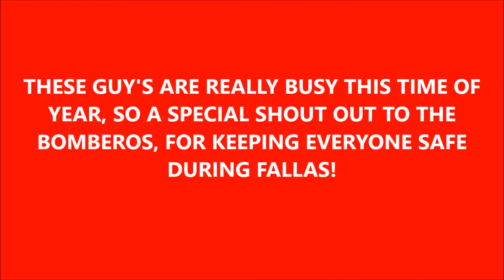MASCLETA 03 04 2016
Fireworks display